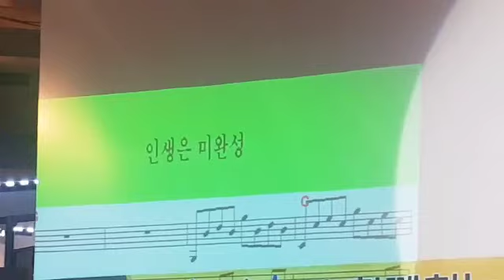노래강사송광호/건영스파벨리